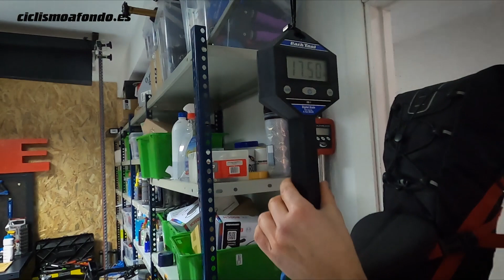💥 BIKEPACKING GRAVEL con FOCUS ATLAS 💥 330 km entre Cercedilla, Segovia y Ávila | Ciclismo a Fondo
Probamos a fondo la nueva bicicleta de gravel Focus Atlas, un modelo ideal para bikepacking porque su geometría está diseñada para ofrecer un comportamiento muy estable cuando pedaleamos con equipaje.

En total, 330 kilómetros en tres etapas uniendo por caminos las poblaciones de Cercedilla, Segovia, Ávila y Mijares.

Tienes todos los detalles de la ruta en nuestra web MUNDOGRAVEL, donde encontrarás todos la actualidad de la modalidad GRAVEL